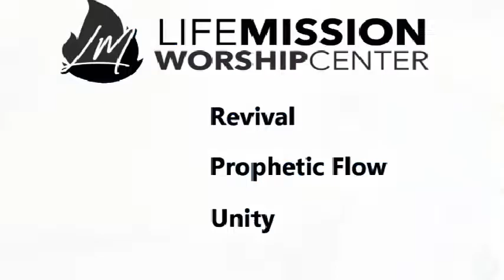Pamela Taylor - The Traditional Christian Is Dead (Ramping Up For Revival)